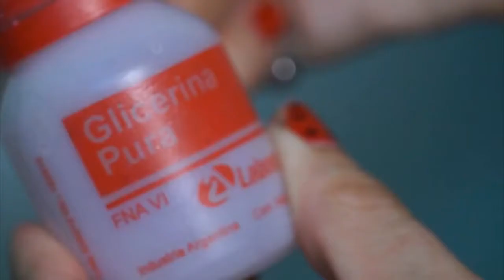Heath Ledger Hollywood Make Up